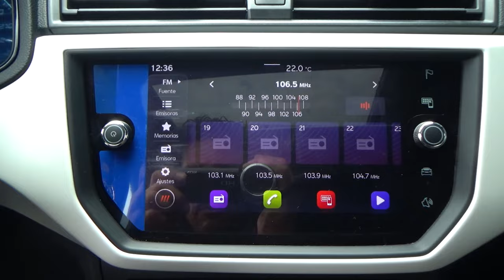Seat / Ibiza / 2021 - 19773